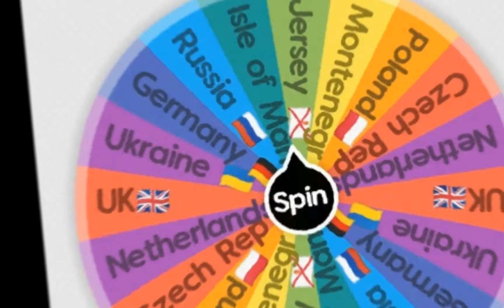Ukraine vs. DR Congo